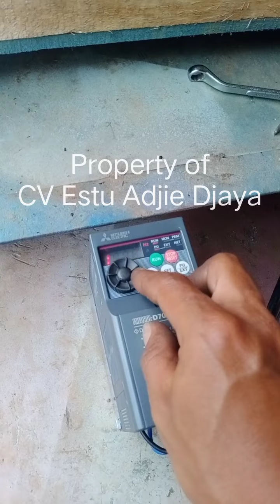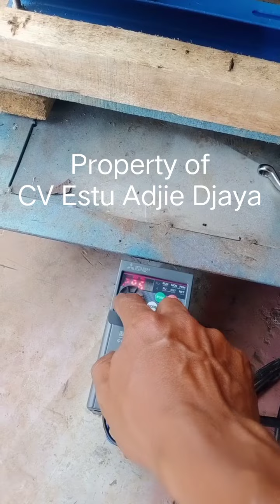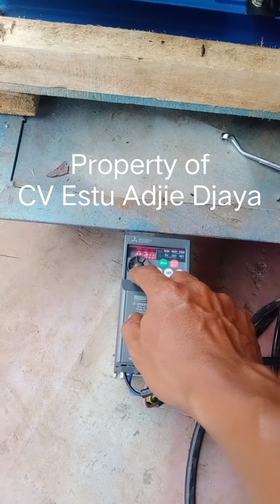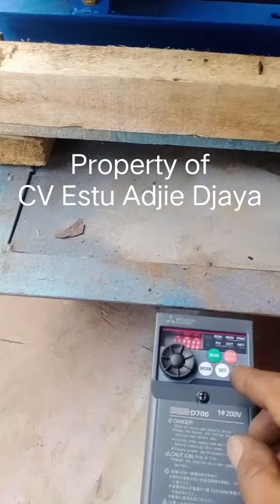Running test @AERATOR SUPERCHARGER AMR 500 For bioflog fish farm systems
Supercharger Amr 500 within motor induction 1 hp 3 phase and inverter Mistubishi